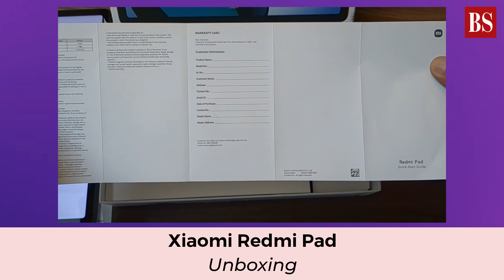Redmi Pad: Unboxing Xiaomi’s entertainment and education-centric tablet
Xiaomi India on October 4 launched the Redmi Pad, its maiden Redmi-branded tablet. The tablet brings several segment-first features, including 10-bit 2K resolution screen of 90Hz refresh rate, 8,000 mAh battery, and support for third-party digital stylus. It also introduces FocusFrame technology, which is Xiaomi’s iteration of Apple’s Centre Stage. Powered by MediaTek Helio G99 system-on-chip, the Xiaomi Redmi Pad comes in 3GB+64GB, 4GB+128GB, and 6GB+128GB configurations. The tablet will get three years of security updates and two versions of Android and MIUI updates, said Xiaomi.